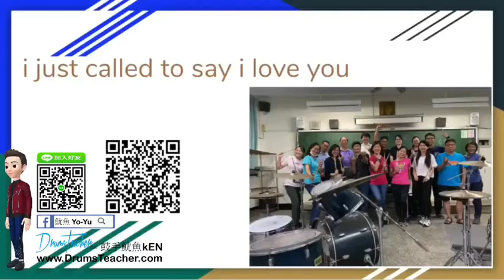【爵士鼓手魷魚kEN®】🥁🎼DrumsTeacher.com™🎶表演.課程 (2020-07🎵爵士鼓學員；幼兒班.學生班.成人班 音樂打擊樂器團體課程) Drum SparxStix